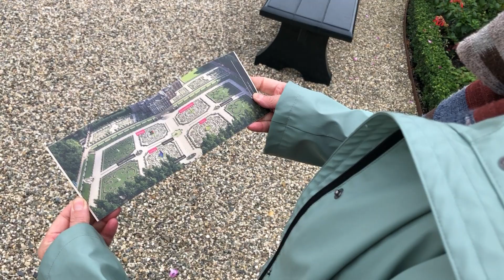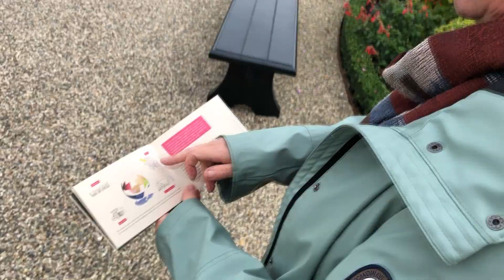Hedendaagse kunst in 17e eeuwse Paleistuinen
Interview met conservator Renske Ek over de tentoonstelling van hedendaagse kunstwerken van Daniel Liebeskind in de tuinen van Paleis het Loo.